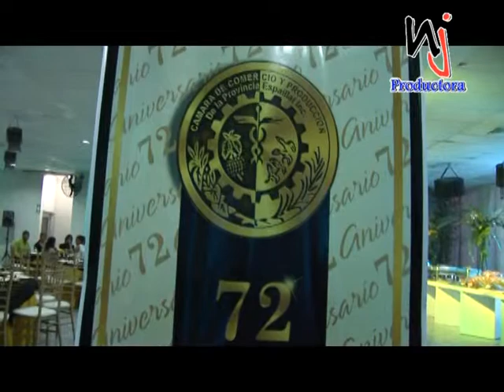JURAMENTACION NUEVA DIRECTIVA DE LA CAMARA DE COMERCIO Y RECONOCIMIENTO A INDUSTRIAS BANILEJAS EN EL